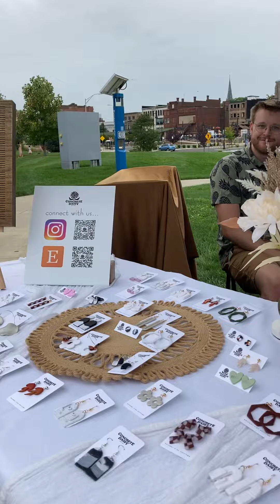Meriden green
Puestos artesanales🙃🙃